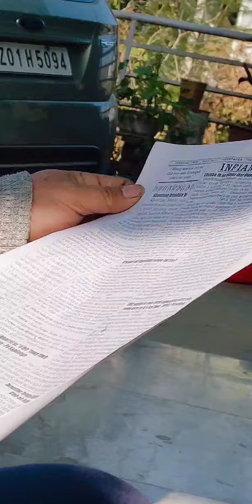13 May 2024